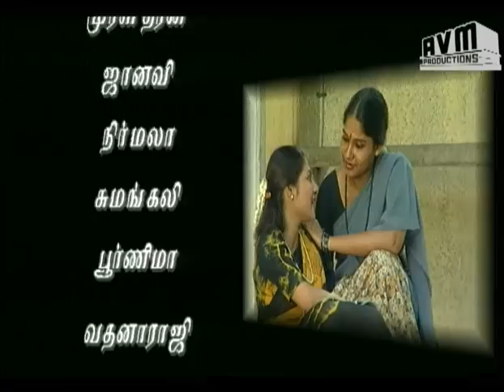Episode 104: Sontham Tamil TV Serial - AVM Productions